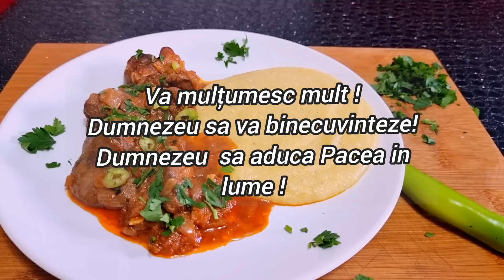Mămăligă cu Ficăței 🫓🥗🥗vlog